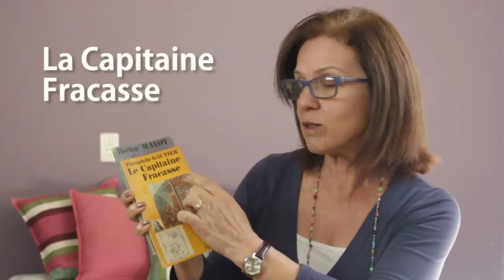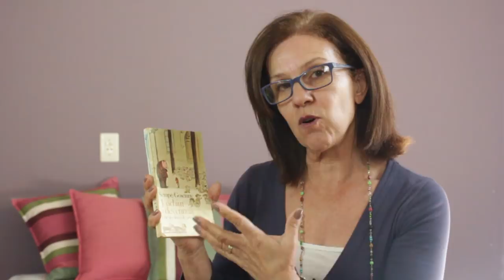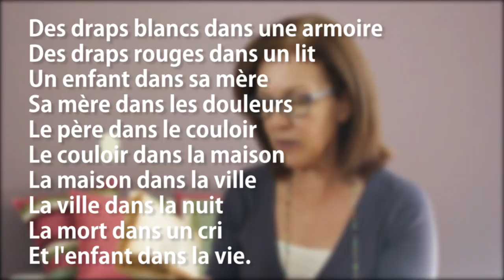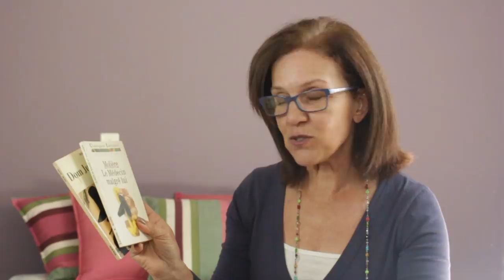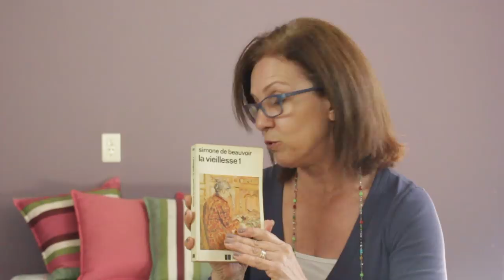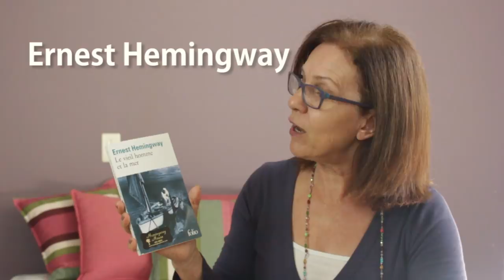15 Dicas de Livros Para Você Aprender Francês!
Para aprender francês precisamos ler muito francês! Essa é uma dica valiosa! Então, na nossa aula de francês de hoje do nosso Curso de Francês Online do Quero Falar Francês, eu vou dar 15 dicas de livros em francês para você aprender o idioma. Livros para quem está no básico, como para quem está no intermediário ou avançado.
Espero que você goste! Vamos ajudar a todos aqueles que estudam sozinhos e tem o sonho de falar francês!

Espero que você goste de mais uma Aula de Francês para brasileiros! Espero ajudar vocês tirando sempre alguma dúvida de francês que vocês tiverem ou com dicas de francês para iniciantes! Qualquer coisa me escrevam aqui nos comentários!

Boa leitura!

E não se esqueça:

Se você está começando a estudar francês do zero e não sabe por onde começar, o que fazer...BAIXE MEU EBOOK! A NOVA VERSÃO 2.0 está recheada de DICAS E MUITO CONTEÚDO para você APRENDER FRANCÊS

ACESSE MEU BLOG para mais dicas e materiais para você falar francês

Aprenda Francês Online!

Nesse canal do youtube Quero Falar Francês, trago aulas de francês, dicas e conteúdos para você aprender francês online e ficar fluente!

Acompanhe!

Au revoir!